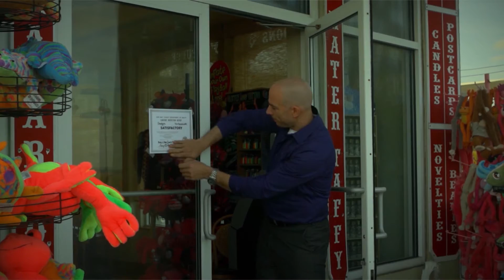Variety Official Trailer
What happens when a young man from Russia winds up on the Jersey shore? Hilarity and a dash of wackiness. When Yuri (Alexander Vorobyev) gets a summer job at a New Jersey variety store with the icy Violet (Elisha Jachetti), he thinks it's shaping up to be a great summer. But when a rival shop threatens to move in on their territory, Yuri and Violet realize there’s only room for one variety store on the boardwalk. Will Yuri and Violet work together to save the store? Will he win the heart of his American dream girl, Melanie (Alayjah Watson)? The season at the Jersey shore only lasts so long!